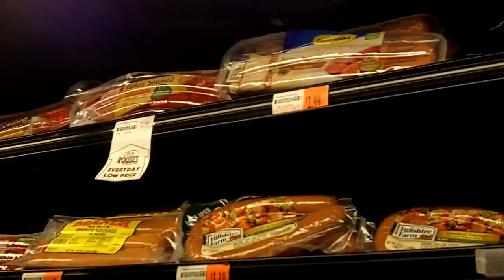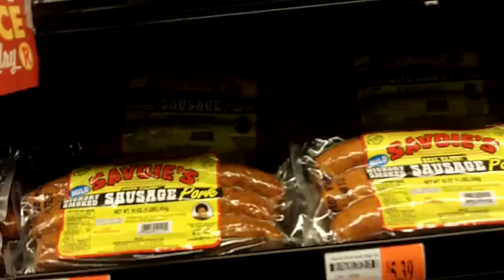Rouses Market Houma Louisiana where we bought some groceries like Bryan Smokey Hollow.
My guest Brian Howell of The Brian Howell Channel and I are shopping for things to make jambalaya and while we were looking for meats we discovered Bryan's Smoked Hollow Beef Smoked Sausage and after he bought it, it tasted great.

We also was figuring out how to do the peanut machine which we had to get peanuts from the top.  Video camera was in my shirt pocket and sorry about the poor filming everybody.

Brian at times kept on saying Randy The Wild Horse at times for reasons I don't know.